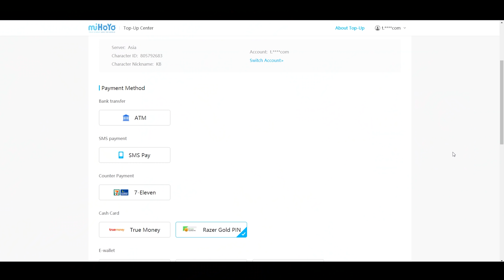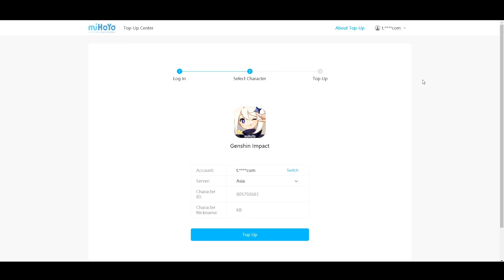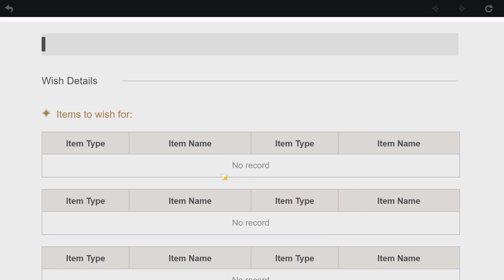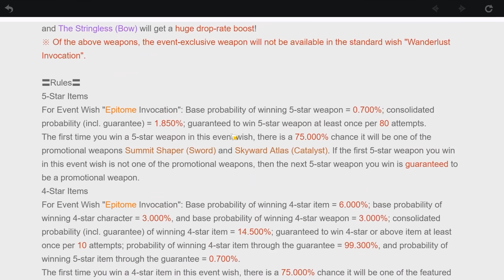Genshin Impact - กาชาสองตู้ใหม่ดีจริงใหม? (Albedo, Fichl, Bennet, Sucrose, Summit Shaper)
กาชาสองตู้ใหม่ Secretum Secretorum + Epitome Invocation ดีจริงใหม?

เติม Genshin Impact ด้วย Razer Gold Pin วันนี้ รับโบนัส เพิ่มสูงสุด 25% แถมได้ลุ้นรางวัลเพิ่ม คุ้มสุดๆ 23 ธ.ค. 63 - 6 ม.ค. 64 เพิ่มเติม

⭐⭐⭐  ลิ้งค์สมัครสมาชิก  ⭐⭐⭐

สามารถซัพพอร์ทผมโดยการเป็น  "👑สมาชิก👑"  หรือ  "💲โดเนท💲"  ได้ทุกช่องทางนะครับ ไม่ว่าจะ Facebook หรือ Youtube ก็ตาม เพราะผมสตรีมพร้อมๆกันทั้งสองช่องทาง ❗❗❗

ถ้าชอบก็กด LIKE และ SUBSCRIBE เป็นกำลังใจให้ผมทำคลิปออกมาอีกเรื่อยๆด้วยนะค้าบบบบบบบ😊

Credits